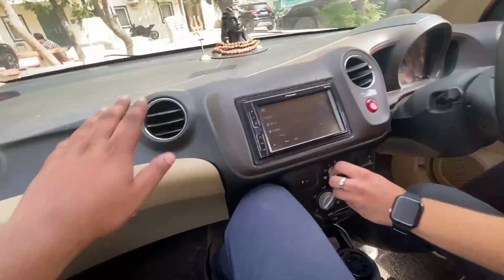ये देखलो Honda की POCKET ROCKET गाड़ी 🖤🔥- 4 Lakh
Honda Brio Ownership Review